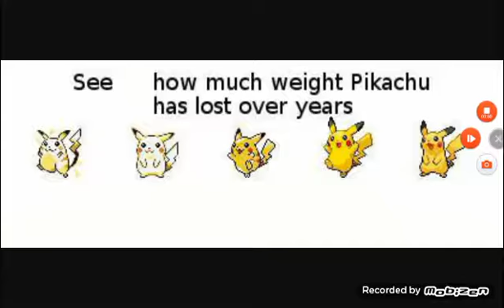Try not to laugh challenge | Pikachu edition